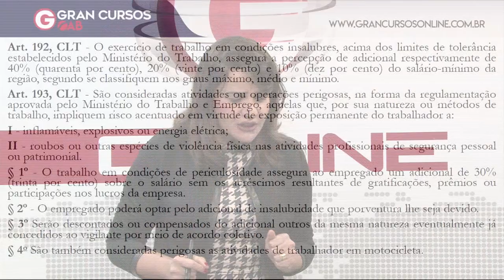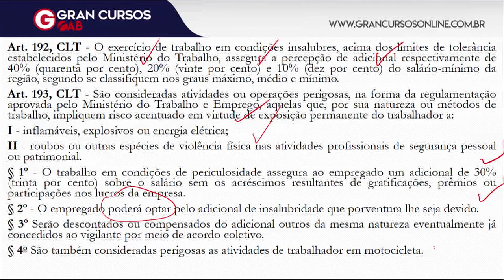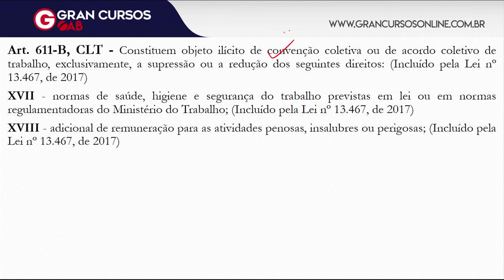OAB 1ª Fase: Dicas de Dir. do Trabalho | Insalubridade e Periculosidade | XXIX Exame de Ordem!